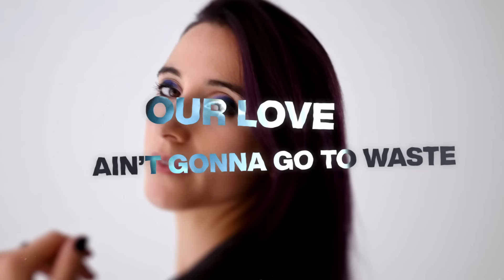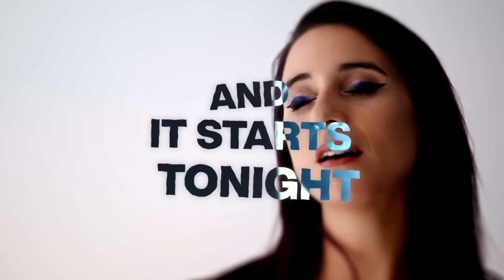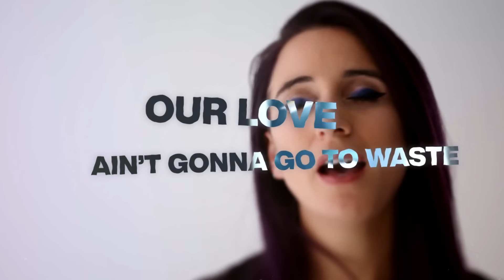Starts Tonight (Official Lyrics Video) - Derek Ryan feat. Sarah de Warren [ Vocal Uplifting Trance ]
Derek Ryan and Sarah de Warren join forces for an emotional journey that's at once both cosmic, and grounded and human, with Starts Tonight!

As heard on A State Of Trance (ASOT), and with wide early support from Armin Van Buuren, Ori Uplift, Adam Ellis, Suzy Solar, Giuseppe Ottaviani and more, Starts Tonight is a slice of uplifting vocal trance that will hit you right in the feels.

Full lyrics:

Said the words
Cut you deep
Another late apology
All the hurt, it’s on me

My heavy heart
It weighs us down
From all the scars I carry round
I’m learning fast, just hear me out

Will you wait?
At least you know how hard I tried
I can change
And maybe I can put this right
Our love ain’t gonna go to waste
So promise me you’ll never
Walk away
Cause I know I can put this right
And it starts tonight

Under a bed of scintillating synth-stars, Sarah weaves a story with words and timbre of love, dissolution, and forgiveness, set to epic uplifting rhythms to move your feet and your soul.

Starts Tonight is a triumph for the dance floor and a sojourn for the heart.

Turn it up and play it loud!

Worldwide release: July 29th 2022